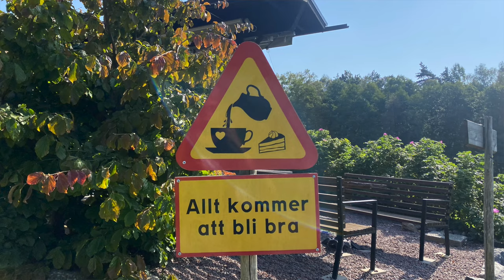Life update ❤️👍👎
Hej 👋

Mer videos

I denna video sätter vi oss ner och lär känna varandra ❤️.